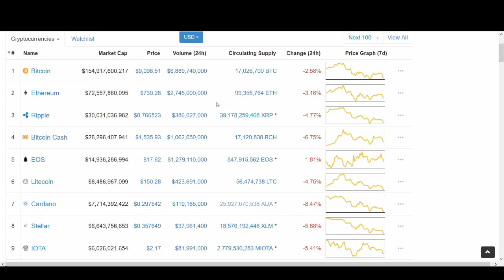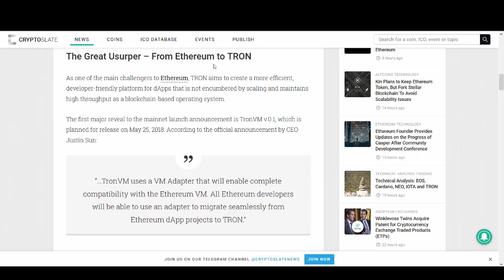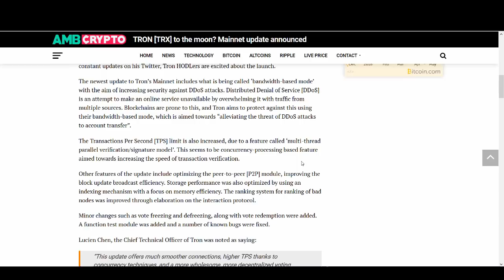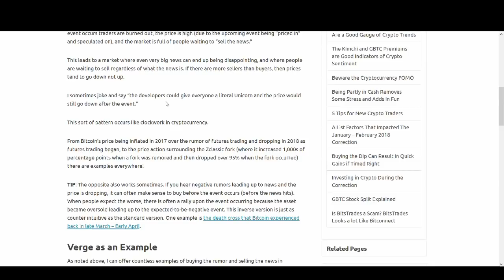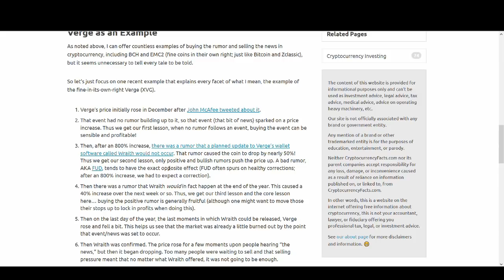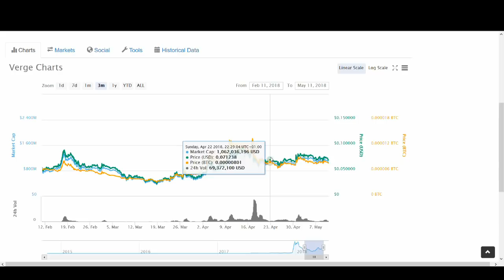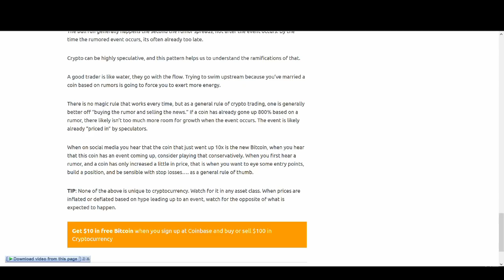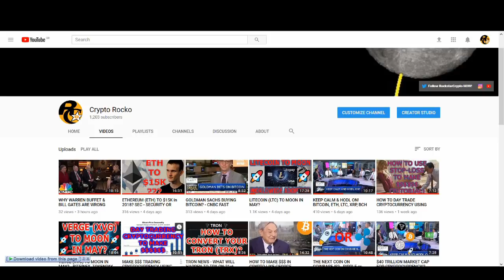WHY I BOUGHT 10,000 TRON (TRX) IN 2018?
BUY THE RUMOUR SELL THE NEWS!!!

TRON (TRX) MAIN NET launch is coming up on the 31st of May 2018. This is massive news for TRON and the whole cryptocurrency market!

In this video I briefly discuss what Tron is, Tron's upcoming mainet launch, technical analysis, price prediction and finally how you can potentially make money by buying tron and buying the rumour and selling the news!!!

♥ BTC: 17isdB1axM3VB4w6kT4w53Kh7SHE24MeBv
♥ ETH: 0xb35c7a69c0f1aed0e017bf3f2e335868d82b01ef
♥ LTC: LayvBFb9dntcSsQrb8dKoWqd4B4mL8sooK

Regards,
Rocko